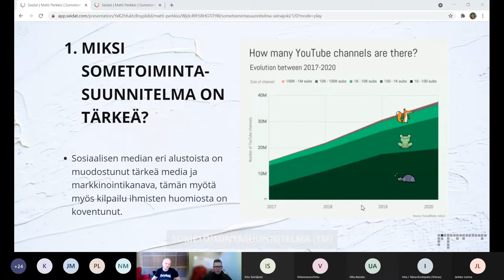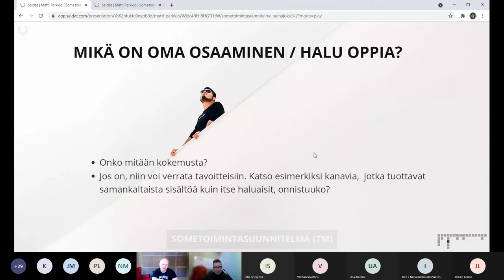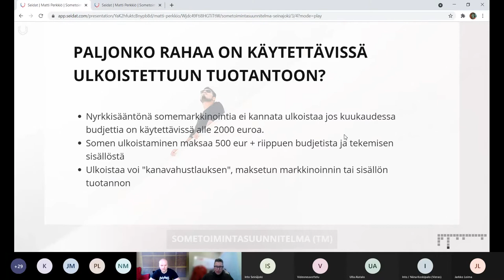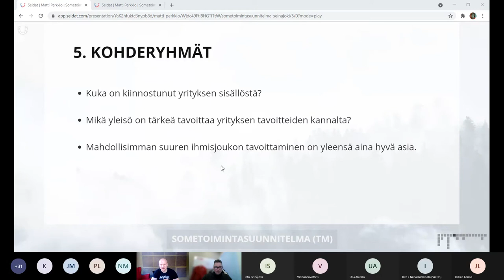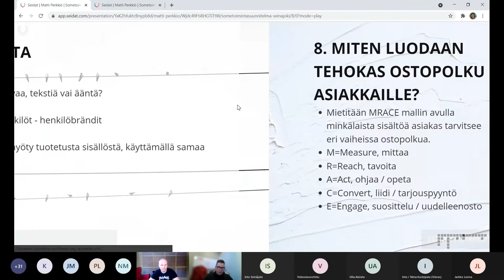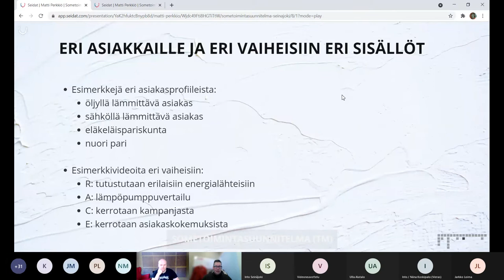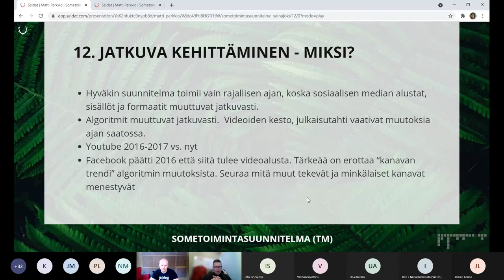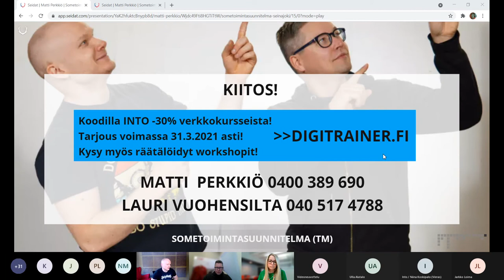Myyntiä somesta -tapahtuma 25.3.2021, Into Seinäjoki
Onko some ilman suunnitelmaa ja analysointia kuin tuuleen huutaisi - silkkaa ajan tuhlausta?

Tässä verkkotapahtumassa LinkedIn-vaikuttajana tunnettu Matti "Lämpöpumppumies" Perkkiö ja miljoonia seuraajia tavoittavan Hydraulic Press Channelin Lauri Vuohensilta kertovat miten postaukset voivat koukuttaa seuraajat sisältöösi.

Kuulemme heidän vinkkejä myös siihen mikä on oikea alusta tavoittaa juuri sinun kohderyhmäsi ja miten voisit aikaansaada myyntiä yrityksellesi somenäkyvyyden avulla.

Perkkiö ja Vuohensilta tuottavat yhteistyössä Sometoimintasuunnitelma-verkkokurssia, johon voit tutustua osoitteessa (tallenteessa kerrottu tarjous on voimassa vain rajoitetun ajan).

Tapahtumaan liittyneistä työpajoista ei valitettavasti ole tallenteita.